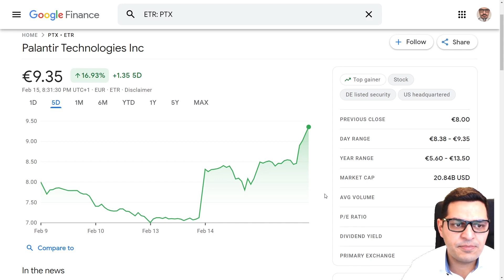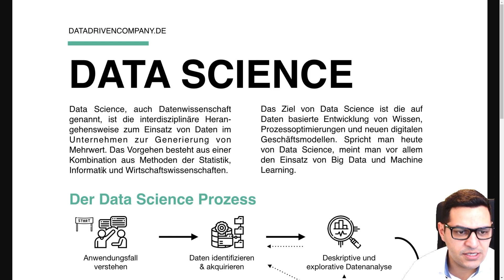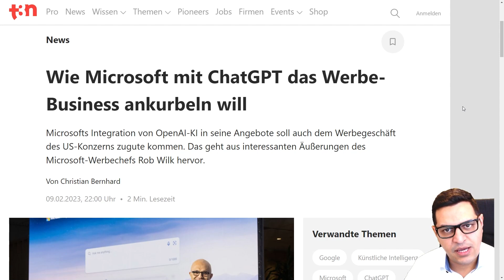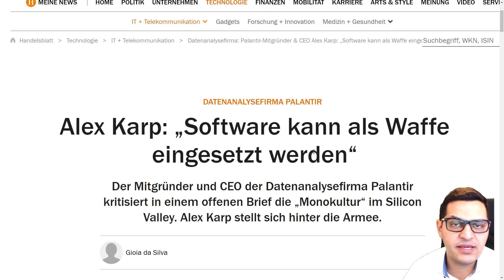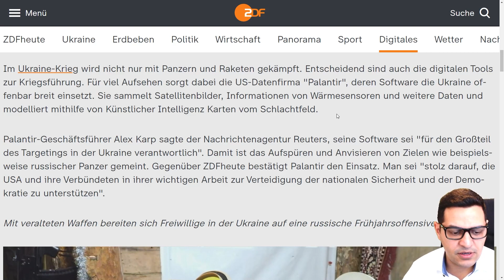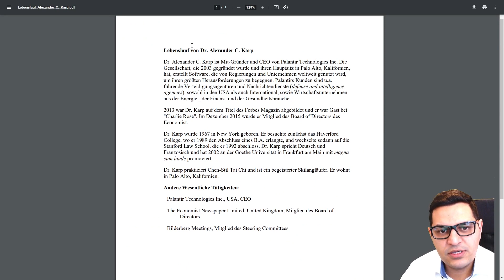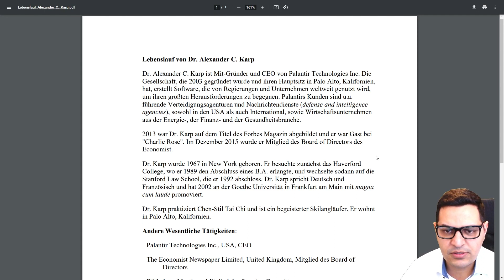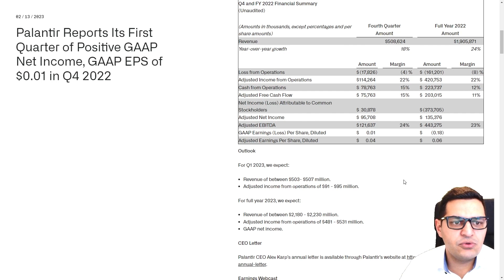Palantir endlich mit schwarzen Zahlen - Aktie steigt in 2 Tagen um 30%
Wenn du etwas über diesen Link kaufst, erhalte ich eine kleine Provision. Für dich hat es keinen Nachteil, wenn du diese Links benutzt. In manchen Fällen erhältst du auch einen Bonus. Vielen Dank, wenn du mich durch Nutzung meines Links unterstützt.